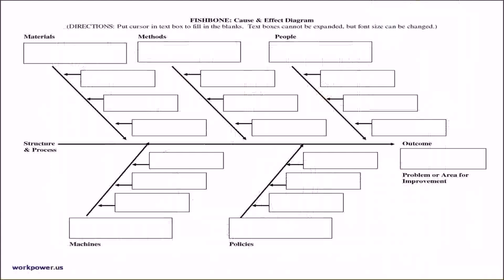Home Floor Plan Types - DaddyGif.com (see description)